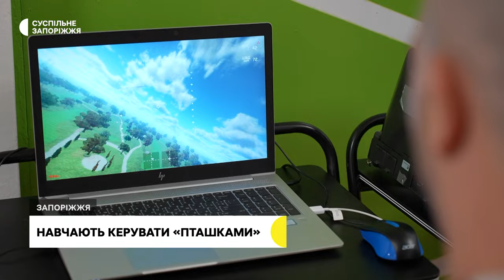Drone force: у Запоріжжі стартував проєкт Міноборони з навчання операторів безпілотників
У Запоріжжі для цивільних чоловіків та жінок стартував проєкт безпілотних систем Збройних сил України «Drone Force». Кожен охочий безоплатно може спробувати покерувати на симуляторі FPV-дронів чи БпЛА літакового типу та рекрутуватися на посаду в підрозділах Сил безпілотних систем (СБС).

Детальніше про роботу проєкту — дізнавались кореспонденти Суспільного.